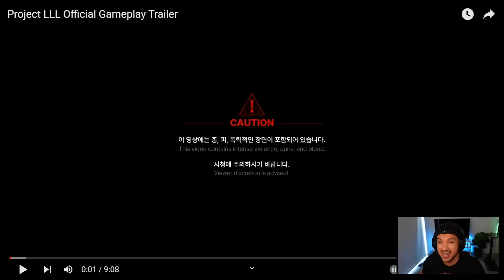NEW 3rd Person Open-World MMO that looks AMAZING! (This is Project LLL) | PS5, XBOX, PC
Project LLL is an open-world massively multiplayer online third-person shooter video game developed and published by NCSOFT. Open-World. Massively Multiplayer Online. Shooter. Third-Person Shooter.